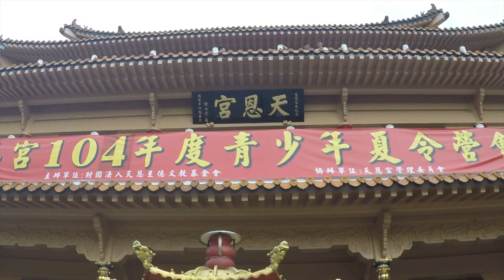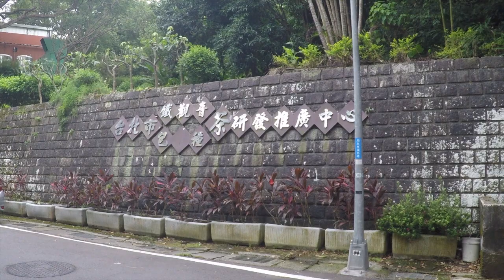Tianen Temple - Wenshan District | Taipei TAIWAN